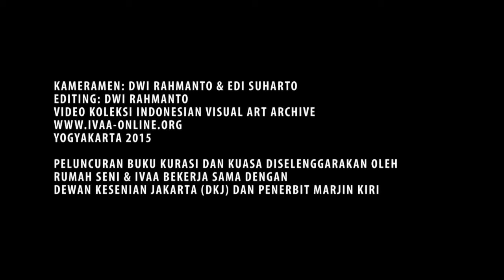DokumentasiIVAA: KURASI KUASA - Agung Hujatnikajennong (sesi kedua)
KURASI KUASA (sesi kedua)
9 Mei 2015
Rumah Seni Cemeti
D.I. Panjaitan 41, Yogyakarta

Pembicara: Agung Hujatnikajennong
Pembedah: Alia Swastika
Penanggap: Wahyudin

Kurasi dan Kuasa: Kekuratoran dalam Medan Seni Rupa Kontemporer di Indonesia

Istilah, praktik, dan profesi kurator yang belakangan marak di dunia seni rupa Indonesia sesungguhnya nyaris tak pernah ditemukan dalam wacana seni rupa Indonesia sebelum era 1990an. Mengapa demikian? Adakah kaitan antara "kurator"dengan wacana "seni rupa kontemporer"yang juga berkembang dari kurun waktu yang sama?

Buku ini mengupas sejarah teori dan praktik kekuratoran baik di Barat maupun dalam konteks yang khas Indonesia, beserta relasinya dengan kuasa-kuasa lain yang bekerja dalam medan seni rupa, baik itu kuasa politik maupun kuasa ekonomi. Sebuah sumbangan penting bagi kepustakaan dan kajian seni di Indonesia.

Peluncuran buku Kurasi dan Kuasa yang diselenggarakan oleh Rumah Seni Cemeti & IVAA bekerja sama dengan Dewan Kesenian Jakarta (DKJ) dan Penerbit Marjin Kiri.

video oleh Dwi Rahmanto, Ika Nurcahyani
Koleksi Indonesian Visual Art Archive
2015